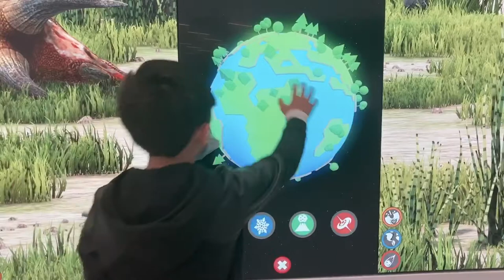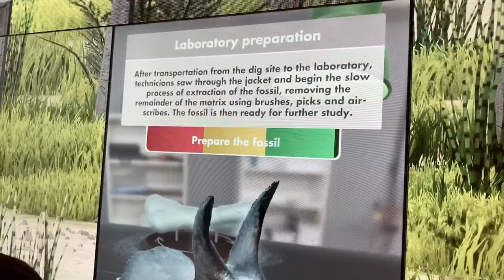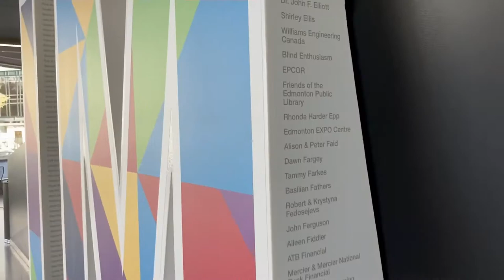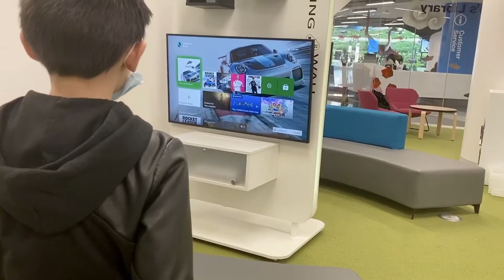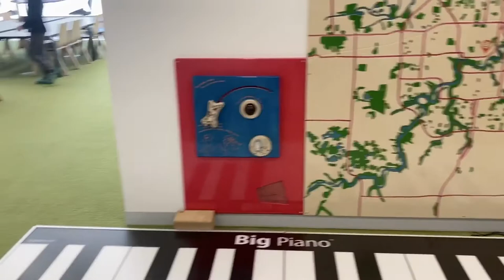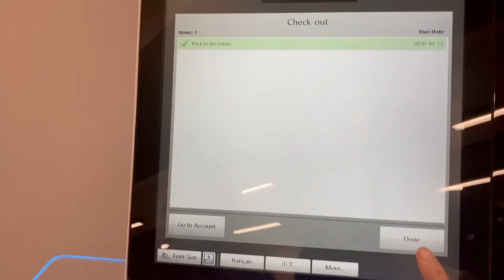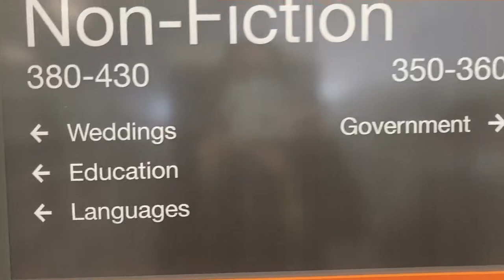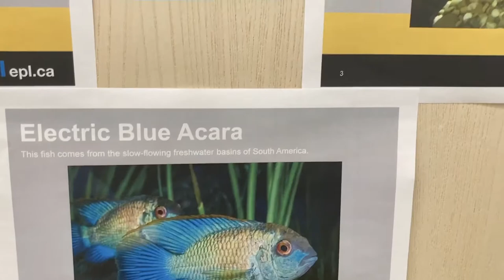The $85M REVITALIZED STANLEY A. MILNER LIBRARY of Edmonton, AB Canada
Stanley A. Milner library is located Downtown of Edmonton, 7 Sir Winston Churchill Square, Edmonton, AB Canada. Renovation started in 2017. Grand opening was September 17, 2020. The library was built as a place for an imagination play. Edmonton has 21 branches of public library across the City. Library cards are free to all Edmontonians.